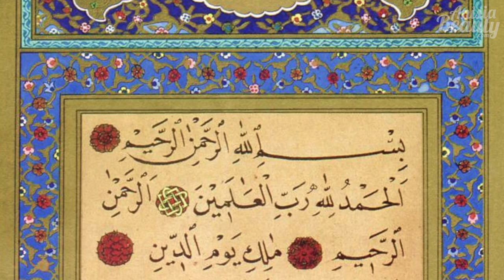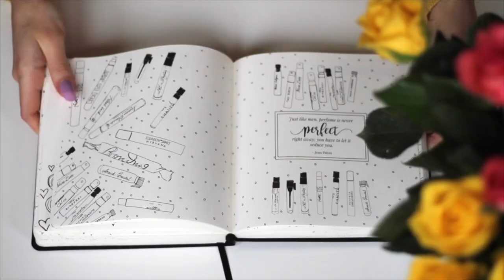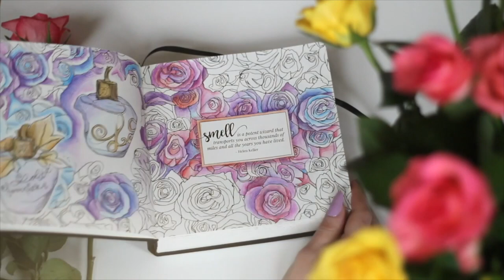Арабская парфюмерия: Abdul Samad Al Qurashi и Hamil Al Musk. Чем пахнут натуральные уд и мускус?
Abdul Samad Al Qurashi Musk Al Khitam
Abdul Samad Al Qurashi Body Musk
(нажмите, чтобы развернуть описание)
Abdul Samad Al Qurashi Deer Musk
Hamil Al Musk Dahn al Oud Kambodi (Turabi)
Hamil Al Musk Amber

Купить эти ароматы в России можно здесь:
Instagram @desert_rose_moscow и @desert_rose_nalchik

Все изображения, использованные в видео, взяты на pixabay.com, unsplash.com и wikimedia и находятся в общественной собственности.